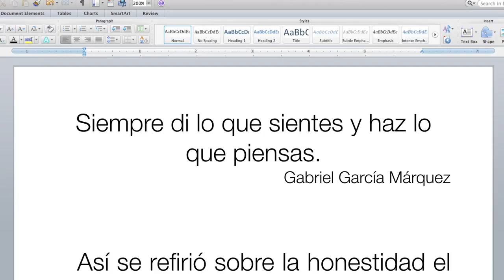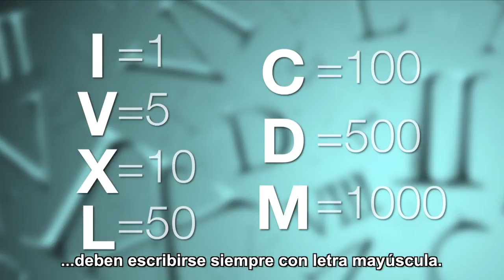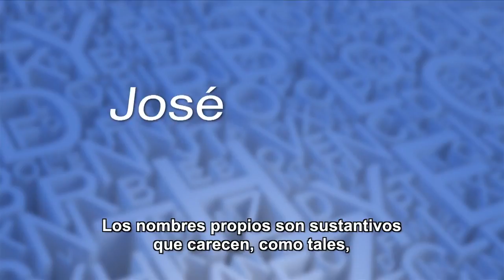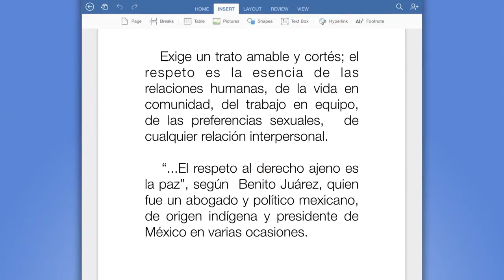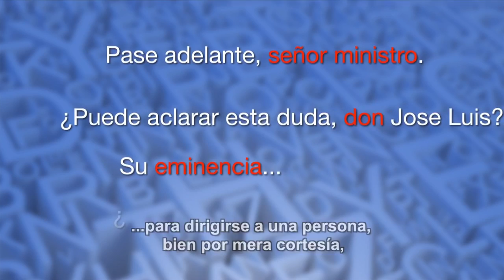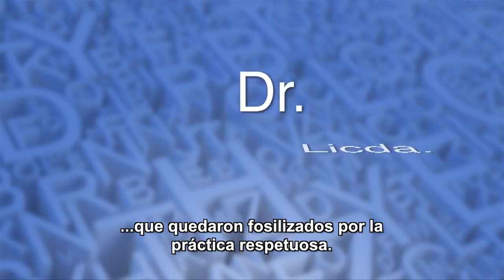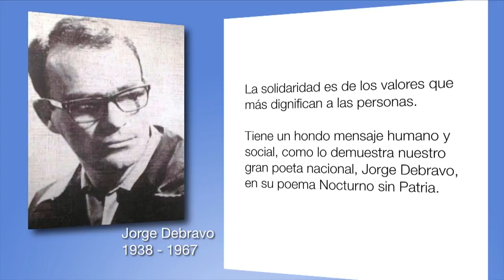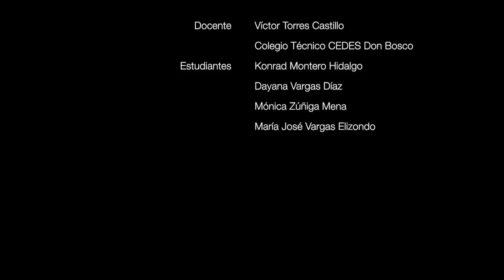Uso de la mayúscula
El profeso de Español, Victor Torres Castillo, utiliza la técnica de la redacción para explicar los usos correctos de la mayúscula en la lengua española.